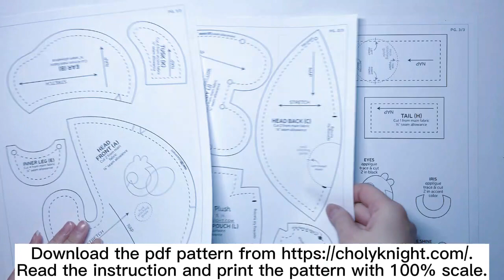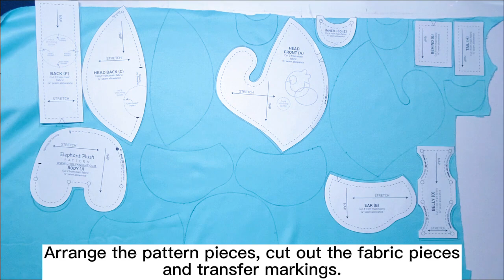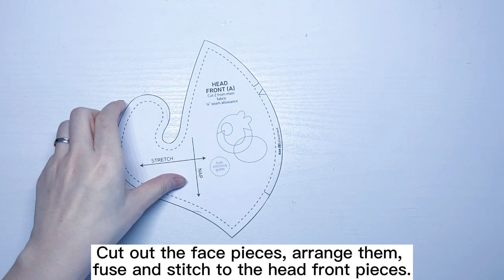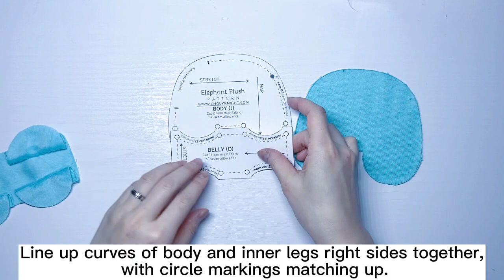DIY Elephant Plush Toy |【FREE PATTERN DOWNLOAD】| Step-by-step Tutorial for beginner | DIY大象玩偶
Follow this step-by-step video tutorial to make one cute elephant plush.

Timestamps:
00:00 Intro
00:16 Prepare patterns
00:26 Prepare fabric pieces
01:56 Prepare and stitch appliaue pieces
03:22 Fuse and stitch face pieces
04:23 Stitch ears
05:35 Stitch head back, then to front
06:30 Stitch inner legs to belly
10:53 Stitch back and behind
12:47 Stitch tail, stuff and then to behind
14:47 Stitch back and behind
15:03 Stitch back/behind to body
16:39 Make poly pellet pouch and insert to body
17:56 Stuff body, close opening with ladder stitch
19:18 Stuff head, close opening with ladder stitch
20:21Attach head to body
23:17 Stitch tusks and attach to head